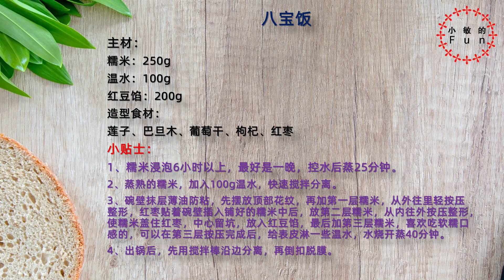[Eng Sub]年夜饭红豆馅八宝饭Eight Treasures Rice【小敏的Fun】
主材：
糯米：250g
温水：100g
红豆馅：200g
造型食材：
莲子、巴丹杏、葡萄干、枸杞、红枣
小贴士：
1、糯米浸泡6小时以上，最好是一晚，控水后蒸25分钟。
2、蒸熟的糯米，加入100g温水，快速搅拌分离。
3、碗壁抹层薄油防粘，先摆放顶部花纹，再加第一层糯米，从外往里轻按压整形，红枣贴着碗壁插入铺好的糯米中后，放第二层糯米，从内往外按压整形，使糯米盖住红枣，中心留坑，放入红豆馅，最后加第三层糯米，喜欢吃软糯口感的，可以在第三层按压完成后，给表皮淋一些温水，水烧开蒸40分钟。
4、出锅后，先用搅拌棒沿边分离，再倒扣脱膜。

Main ingredients:
Glutinous rice: 250g
Warm water: 100g
Red bean filling: 200g
Modeling ingredients:
Lotus seeds, almond bataan, raisins, wolfberries, red dates
Tips.
1, soak glutinous rice for more than 6 hours, preferably overnight, control the water and steam for 25 minutes.
2, steamed glutinous rice, add 100g of warm water, quickly stir to separate.
3, the wall of the bowl with a thin layer of oil to prevent sticky, first placed the top pattern, then add the first layer of glutinous rice, from the outside to the inside lightly pressed plastic, dates against the wall of the bowl inserted into the laid glutinous rice, put the second layer of glutinous rice, from the inside to the outside pressed plastic, so that glutinous rice covers the dates, the center of the pit, put the red bean filling, and finally add the third layer of glutinous rice, like to eat soft texture, you can press the third layer after the completion of the drizzle some warm water to the skin, water boiling steam for 40 minutes.
4, out of the pot, first use a stirring rod along the side of the separation, and then invert the mold.